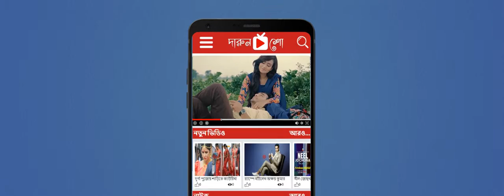Darun Show App Facebook Cover Video-2019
This is a promotional Social Media Cover Video. Created to be used as a cover Video for social media.

For Bangladeshi Contents:
contents used here may use some copyrighted materials without specific authorization of the owner but falls under the “Fair Use” as described in The Copyright Act 2000 Law No. 28 of the year 2000 of Bangladesh under Chapter 6, Section 36 and Chapter 13 Section 72.